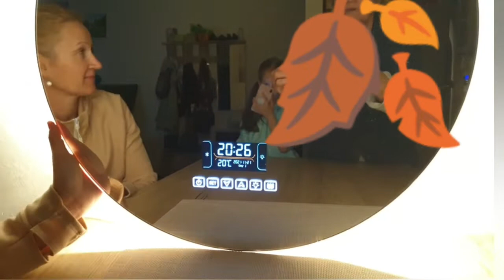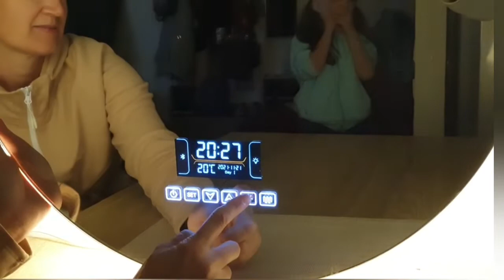Умное зеркало/ обзор покупки/